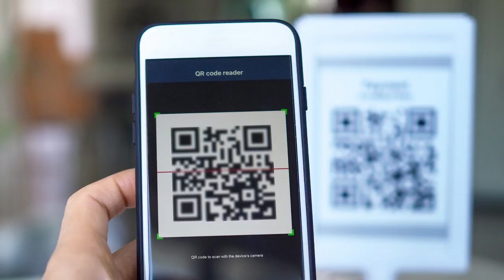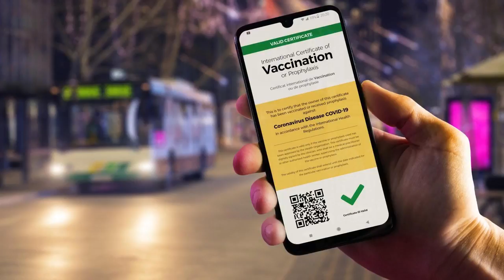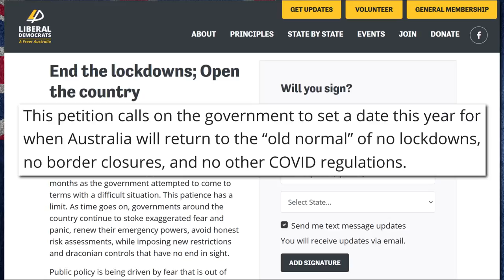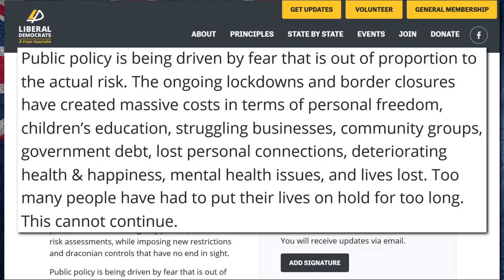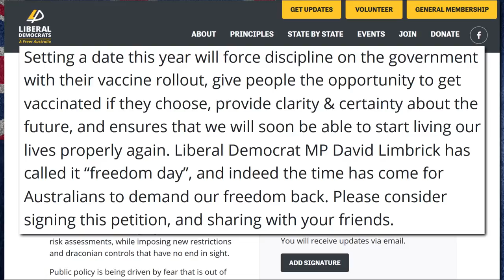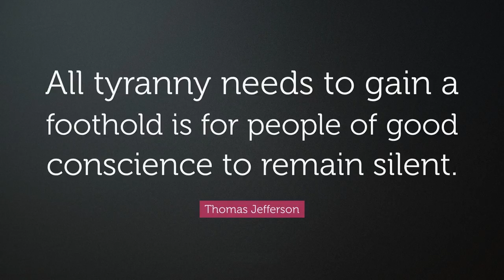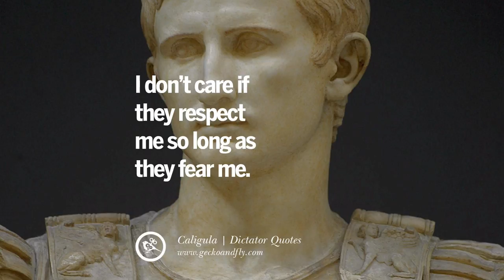End the Lockdowns; Open the Country! – Liberal Democrats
End the lock downs, Open the country! Sign the Liberal Democrats petition
One thing I’ve learnt over the last 18 months is that freedom is our most precious right. If we don’t have freedom, we may as well be living in a prison cell. However, over the last 18 months, governments in Australia and around the world have been chipping away at our freedoms all in the name of keeping us safe, and most of us have pretty much been going along with it. Mandated face masks whenever you leave the home, even if you’re the only person within 100 metres; Being forced to provide your full name, phone number, and email address whenever we go to the supermarket (through the use of QR codes and the like); Mandated lockdowns where people are treated like criminals if they dare leave the house (unless of course they ride a horse and wear a police uniform); People unable to visit their dying relatives, because you know, visiting a dying relative might put their health at risk; Unable to cross state borders, even if you live in the middle of nowhere, because perhaps you might pass the virus to a kangaroo; But the most recent and dare I say it, unconscionable breach of our freedoms is the idea of a vaccine passport, which is now officially on the agenda.

1984 by George Orwell